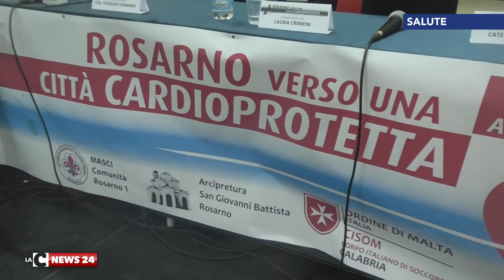Rosarno, città cardioprotetta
A Rosarno, gli scout formano all’uso dei defibrillatori. Il tutto dopo una tragedia consumatasi durante una festa religiosa.